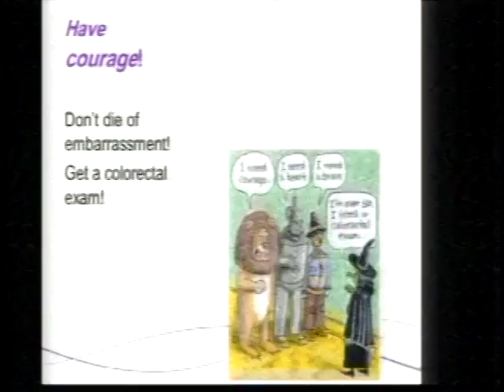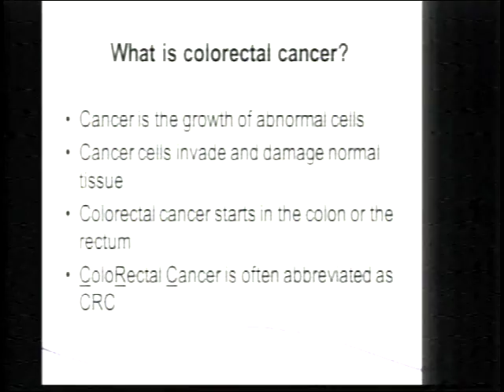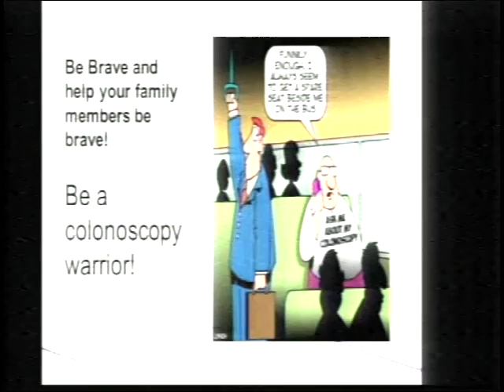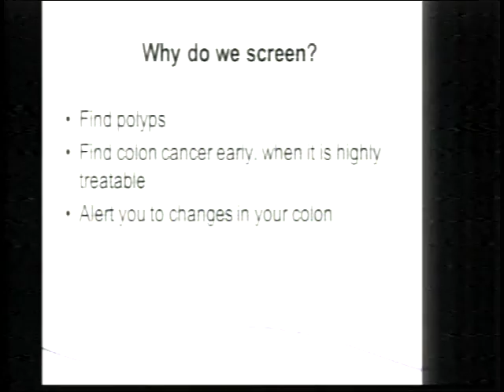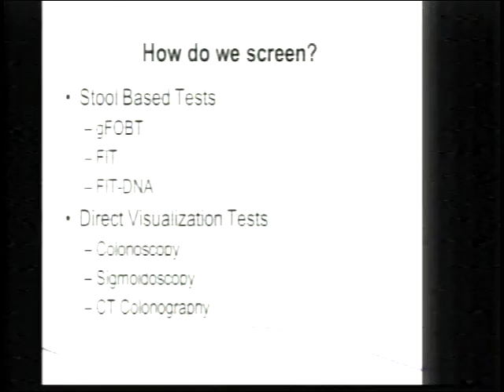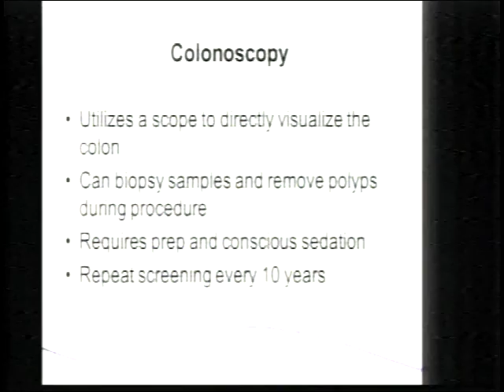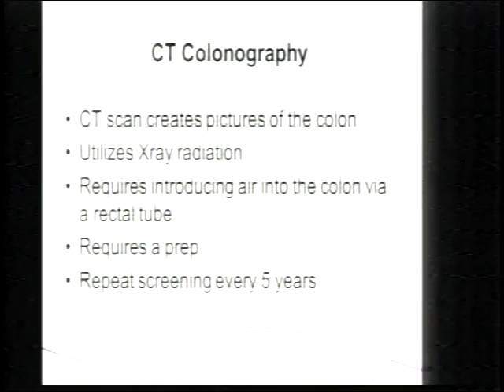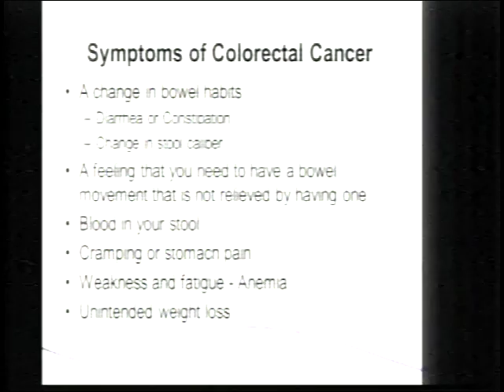Prevention and Early Detection of Colorectal Cancer - Billings Clinic Lunch & Learn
Oncology Nurse Practitioner Diane Jones, FNP, and Internal Medicine Resident Sindy Byington, MD talk about ways to prevent colorectal cancer.